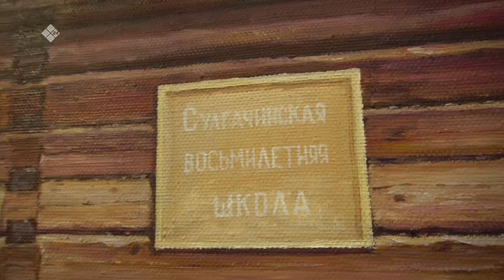Тыа сирин урукку олоҕо -- худуоһунньук Николай Рязанскай хартыыналарыгар (05.10.23)